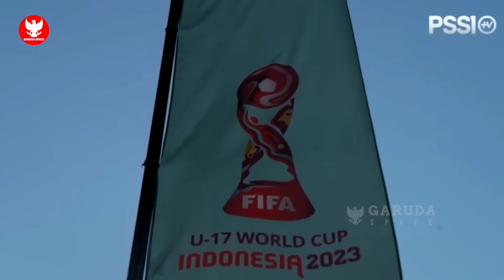LAGA KEDUA MEMANAS! Filipina tiru cara Irak lawan Timnas Indonesia~STY matangkan sesi latihan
BERITA BOLA TERBARU DAN TERUPDATE DARI GARUDA SPACE - Berita Bola Hari Senin, 20 November 2023 : LAGA KEDUA MEMANAS! Filipina tiru cara Irak lawan Timnas Indonesia~STY matangkan sesi latihan